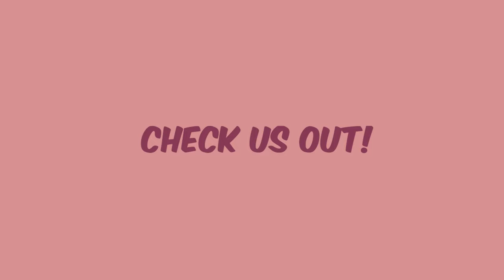I Love My Geeks! | Grace Foundation & Cathy DelPriore Long Version | Tekie Geek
READ ME:

Today we have another long form interview testimonial with Cathy DelPriore of the Grace Foundation, talking about her experience working with Tekie Geek.